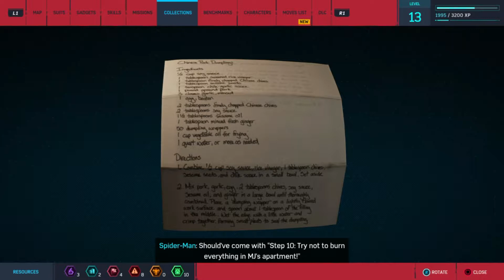MARVEL SPIDER-MAN PS4 SLIM Walkthrough Part 10 -Miles